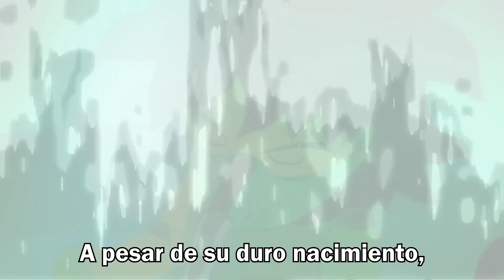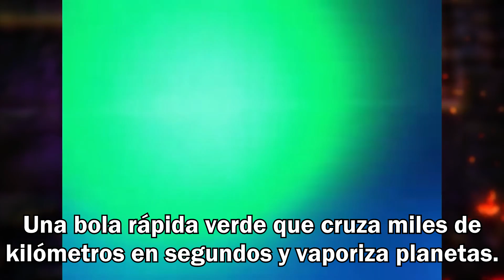Broly Solo Entiende que tu Papá te Abandonó en DEATH BATTLE!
Este vídeo pertenece al canal DEATH BATTLE!. Yo solo me encargué de subtitular.